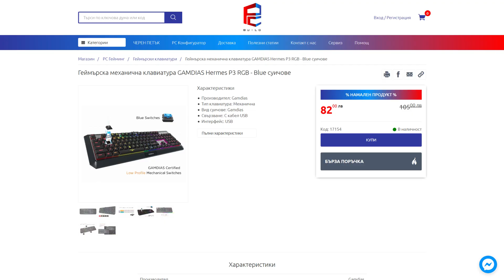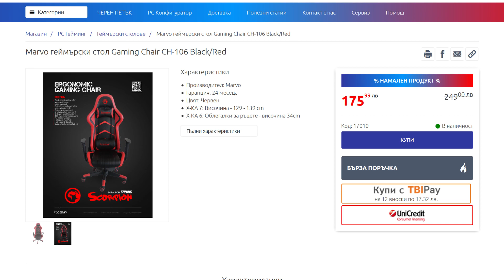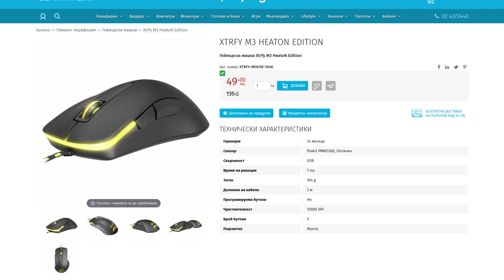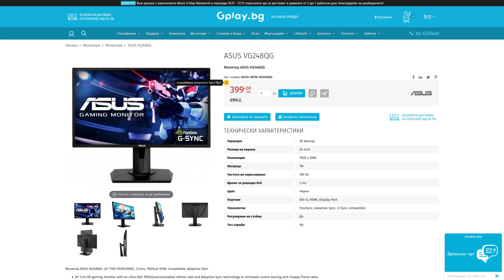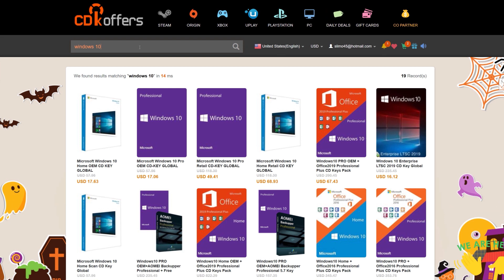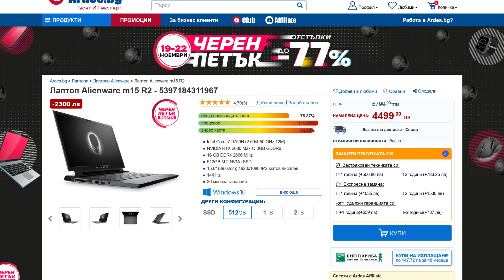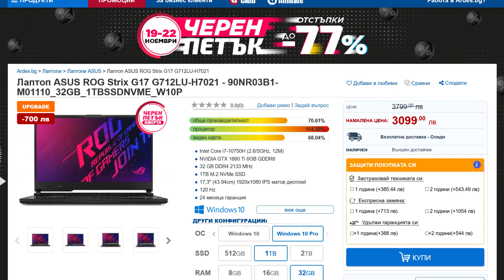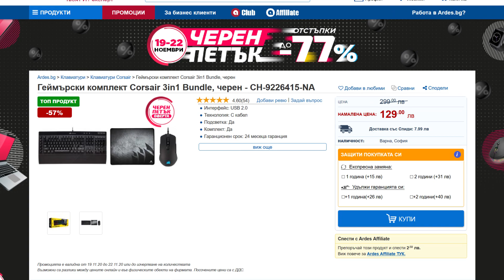Едни по-различни оферти - Setup One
Всичко добре познато на нас и на вас, е намалено. Но този черен петък (2020) ние ще разгледаме едни по-различни намаления, които не всеки би забелязал:

1. GAMDIAS Hermes P3 RGB

2. Gaming Chair CH-106 Black/Red

3. ASUS ROG Chakram

4.  Xtrfy M3 HeatoN Edition

5. Logitech G502 LIGHTSPEED

6.  ASUS VG248QG

💎  Вземи лиценз за Windows 10 сега от CDKOffers  с 25% намаление с код "SET25" за:

Ако все пак възникнат проблеми - CDKOffers ви дават 30 дни гаранция за връщане или замняна с нов ключ (От дата на покупката)

8. Alienware m15 R2

9. ASUS ROG Strix G17

10. Corsair 3in1 Bundle

ДО 3% НАМАЛЕНИЕ С ПРОМО КОД: setupone
🎀 Разгледай какви предимства получават членовете на канала!